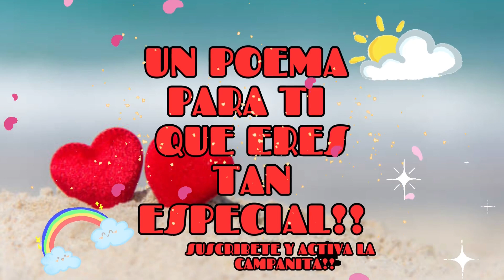ME GUSTAS!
Enamora a quien te gusta
alegra tu dia
dedicale un poema a tu ser amado